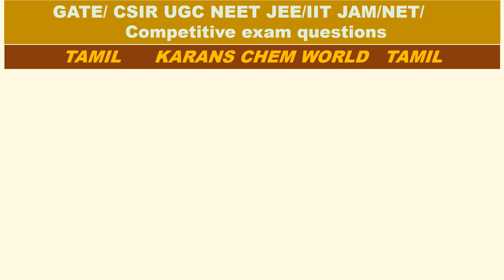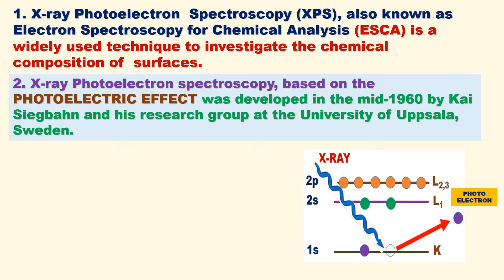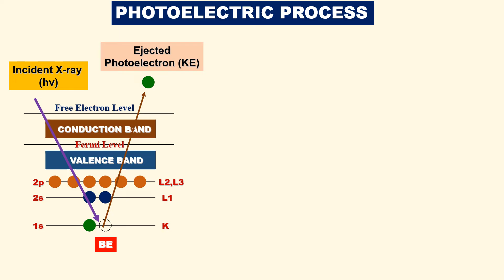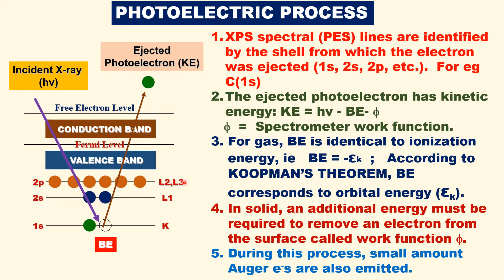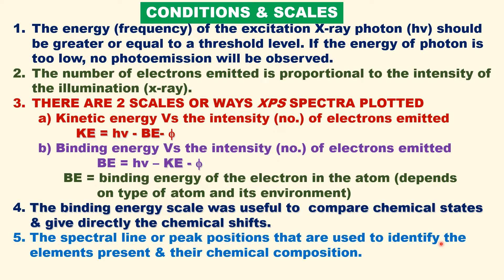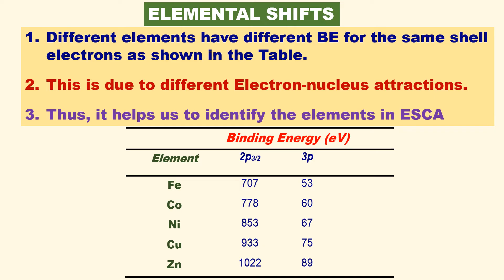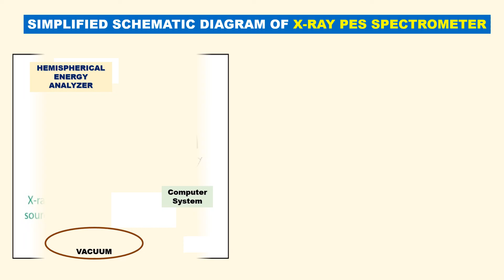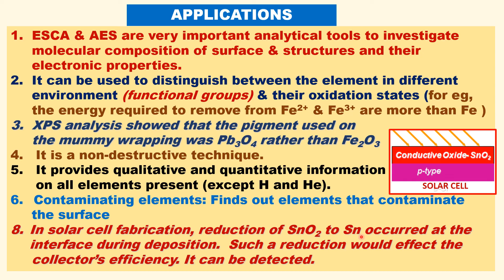Tamil ESCA XPS PHOTOELECTRON SPECTRA PRINCIPLE INSTRUMENT uses chemical shift KOOPMAN’S THEOREM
Tamil ESCA & XPS  PHOTOELECTRON SPECTROSCOPY PRINCIPLE & INSTRUMENTATION & APPLICATIONS ;   According to KOOPMAN’S THEOREM, BE
corresponds to orbital energy (εk). X-ray Photoelectron spectroscopy, based on the PHOTOELECTRIC EFFECT The ejected photoelectron has kinetic energy: KE = hv - BE- 
THERE ARE 2 SCALES OR WAYS XPS SPECTRA PLOTTED   a) Kinetic energy Vs the intensity (no.) of electrons emitted
               KE = hv - BE- PI
b) Binding energy Vs the intensity (no.) of electrons emitted
                    BE = hν – KE - pi
CHEMICAL SHIFTS – Electronegative effects chemical shift is defined as a change in the binding energies of electrons of the same element in different chemical environment.
This change is caused by a change in the oxidation state & chemical bonding of an element.  For eg C is bonded with which element can be obtained.
ELEMENTAL SHIFTS In solar cell fabrication, reduction of SnO2 to Sn occurred at the interface during deposition.  Such a reduction would effect the  collector’s efficiency. It can be detected.